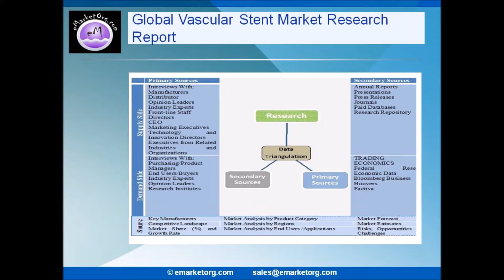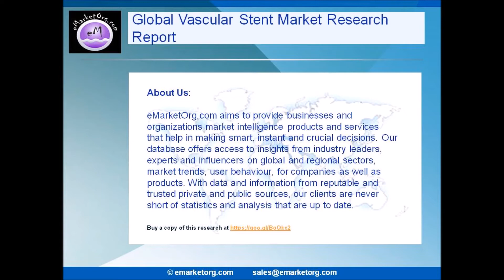Vascular Stent Market Precise Analysis and Forecast until 2022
Browse the Complete Vascular Stent Market Report with comprehensive Table Of Contents @

What are the Product categories of the Vascular Stent market of this research?
The product subdivision in this report displays the production, revenue, price, market share and growth rate of each type, primarily split into Coronary Stents, Peripheral Stents, Carotid Stents, Renal Artery Stents, Iliac Stents, Femoral Stents and Other Peripheral stents.